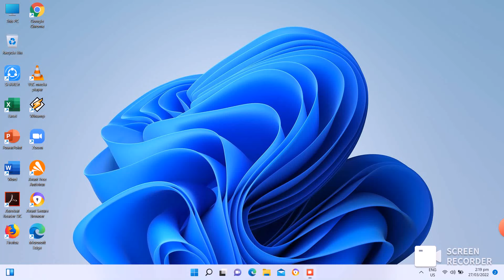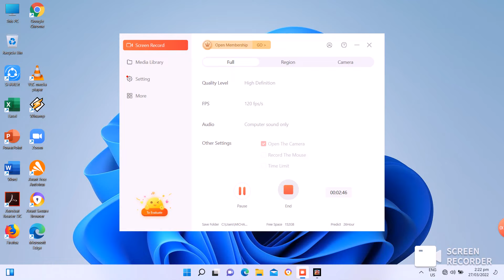sorry for lag i have to upload at some point